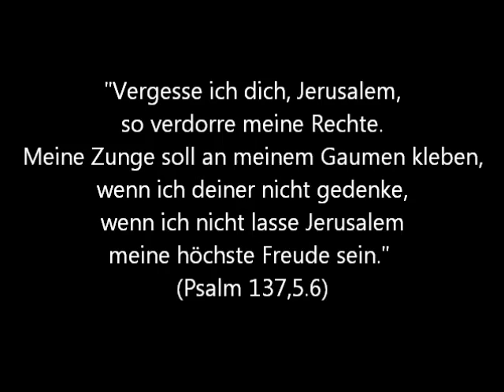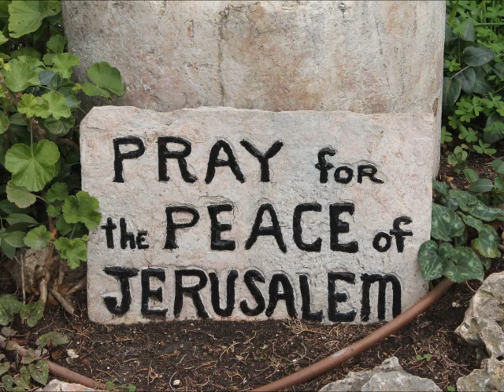Udi Davidi - Im Eshkachech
Song of Udi Davidi with pictures of Jerusalem (taken by myself). Psalm 137,5.6